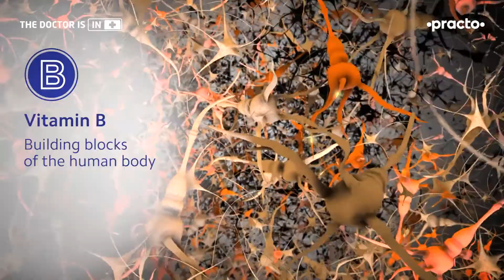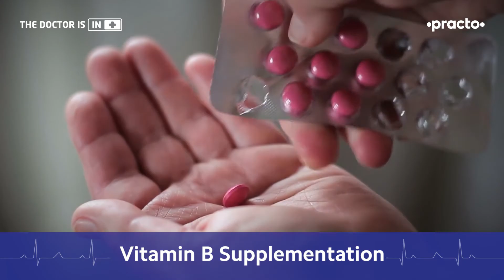Vitamin B Deficiency: Symptoms, Causes, Sources, Treatment || Vitamin B Rich Foods || Practo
What are the benefits of Vitamin B? What are the symptoms of Vitamin B deficiency? What are Vitamin B rich foods? Are there any easy sources of Vitamin B complex? What are the types of Vitamin B? Who is prone to Vitamin B deficiency? Dr Rajesh Bhardwaj, a senior ENT specialist, tells us all about Vitamin B and its supplementation.

Video Breakdown:

0:33 What is Vitamin B

0:55 Importance of Vitamin B

1:45 Vitamin B Deficiency

2:16 Prone to Vitamin B Deficiency

2:34 Sources of Vitamin B

3:10 Vitamin B Supplementation

Video Transcript:

Introduction
Sometimes, certain people may be deficient in Vitamin B. There are some signs that are
indicative of a deficiency of Vitamin B complex. A simple blood test is done to determine your
serum B complex levels and that will tell you whether you are deficient and if you&#39;re deficient
you can take supplementation!

Understanding Vitamin B
Vitamin B Complex is a large group of vitamins - Vitamin B1, B2, B3, B5, B6, B7, B9 and B12.
They are also called by their individual names Thiamin, Riboflavin, Niacin, Pantothenic Acid,
Pyridoxine, Biotin, Folic Acid and Cobalamin.

Importance of Vitamin B
They are all important for bodily functions. They are the building blocks of the human body and
are critical for the human body function. They are responsible for cellular metabolism,
maintaining mental activities and energy levels. Vitamin B complex helps build up red blood
cells or hemoglobin, enables us to have good vision, maintains good cellular function, and are
responsible for neural and muscular functions. They create and help us to have a good appetite.
They are responsible for heart function. Very importantly, pregnant women need a sufficient
amount of Vitamin B Complex for the fetus to develop well, without defects.

Signs of deficiency
These are skin rashes, cracks around the mouth like dryness and cracking scaly lesions on the
lips, swollen tongue, fatigue, weakness, anaemia, irritability or depression, sometimes mental
confusion, Nausea, diarrhea and abdominal cramps. These are some of the common
symptoms of vitamin B complex deficiency.

People who are prone to Vitamin B deficiency
People who are more at risk of developing vitamin B complex deficiency are those who have
celiac disease, ulcerative colitis, chronic alcohol users and sometimes, people with rheumatoid
arthritis and Crohn&#39;s disease and HIV. People with these diseases may not be able to absorb
enough vitamin B complex from the intestine and they suffer from deficiencies.

Sources of Vitamin B
Vitamin B12 is readily available to us in a variety of food forms from milk, cheese, eggs and
meat. It is also available to us in green leafy vegetables like spinach. You can also get it from
cereals like wheat germ. It is readily available in nutritional yeast, nuts and seeds, which have
plenty of vitamin B complex. Also, fruits such as citrus fruits, banana and watermelon contain
good quantities of Vitamin B complex.

Do we need vitamin B complex supplementation?
As we have seen most of us get it from our daily food and we do not need supplementation.
There are certain situations where you might need to supplement particularly those who suffer
from chronic alcoholism. Additionally, pregnant ladies may need extra folic acid so that they can
have healthy babies. Those who eat a purely vegetarian diet can sometimes be nutritionally
deficient and sometimes they may be deficient in Vitamin B.